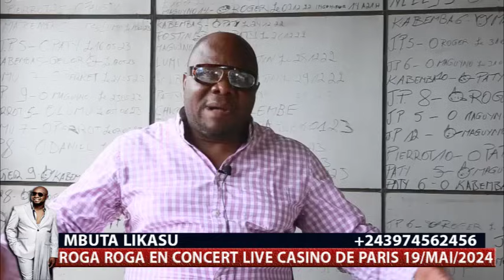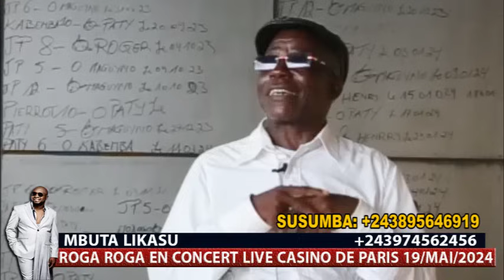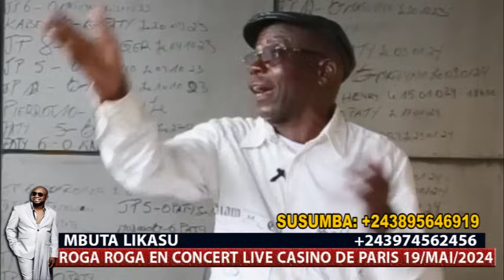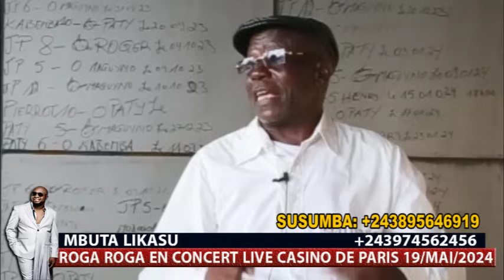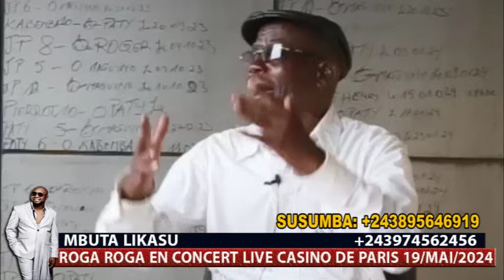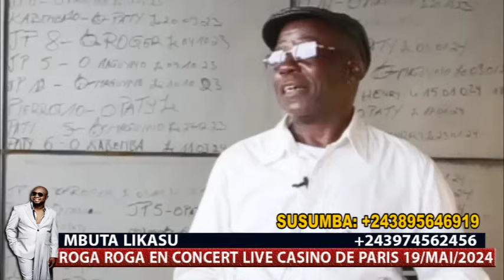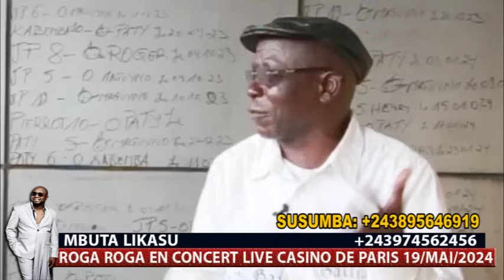SUSUMBA ABETI LISOLO YA BARON MANOKA,GRAND MAÎTRE MUKUNA NA MAÎTRE OYO AKENDA GUERRE NA ANGOLA...